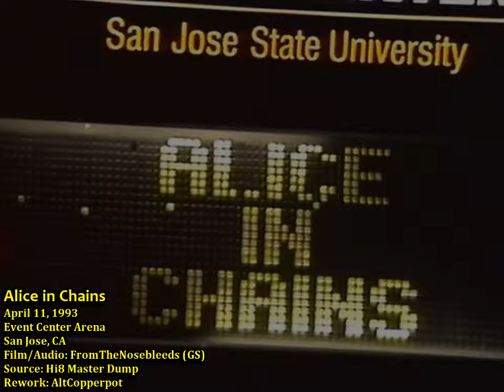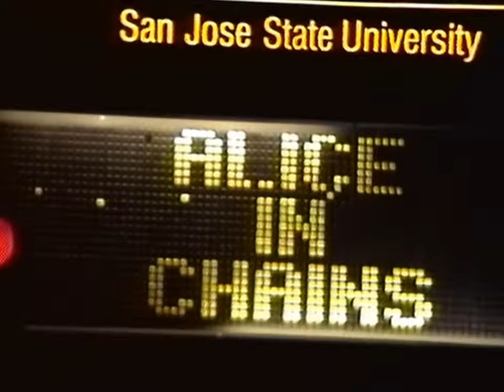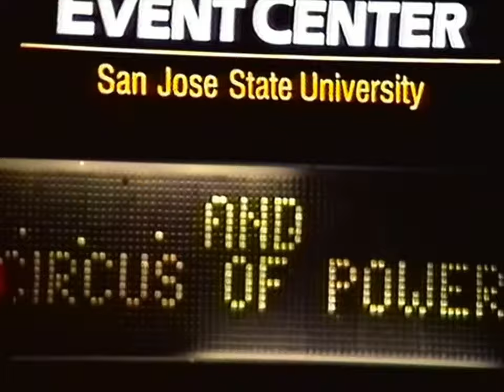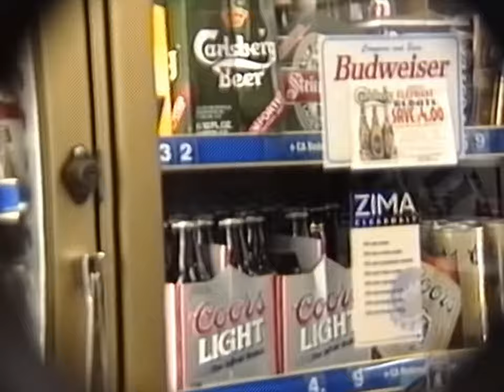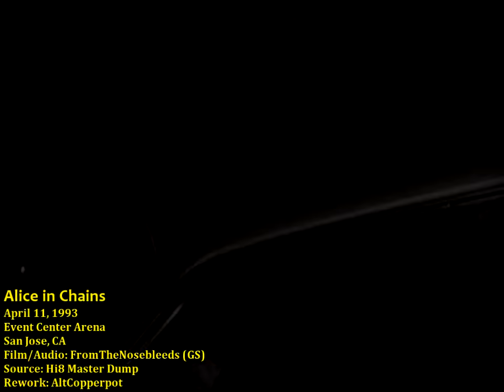Alice In Chains - 1993-04-11 - San Jose - [Full Show] - [Upgrade/Master/Deshaked/60fps]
Alice in Chains - April 11, 1993 - San Jose State Event Center Arena - San Jose, CA - Upgrade from the master. 60fps/Deshaked/Audio-Tweaks-Sync. Filmed by a friend (FromTheNosebleeds/Gary).
00:00:00 Dam That River
00:03:15 Them Bones
00:06:30 Would?
00:10:17 Love, Hate, Love
00:17:20 Junkhead
00:22:56 God Smack
00:27:00 Bleed The Freak
00:31:04 Sickman
00:37:22 Rooster
00:44:17 It Ain't Like That
00:49:07 We Die Young
00:53:07 Hate To Feel
00:59:54 Angry Chair
01:04:02 Man in The Box